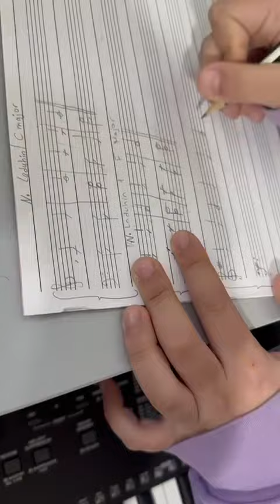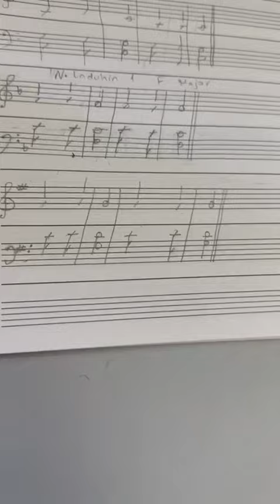Soft Mozart Lebanon : Nour (11) Transposing and writing Laduhin 1 on G major